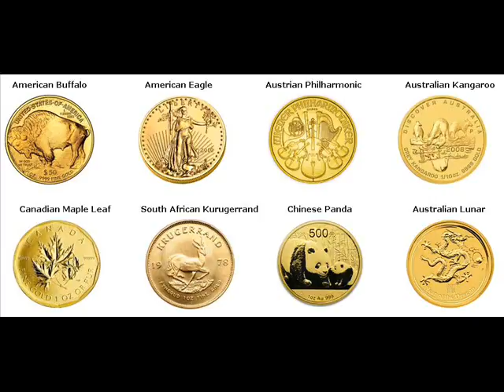Gold Coins For Sale Marble Minnesota